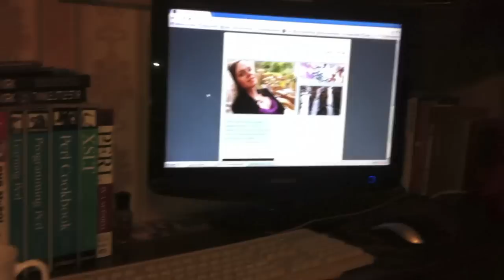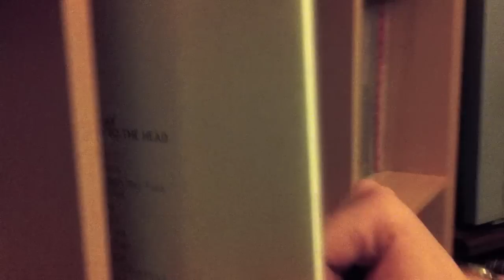Jennifer Kirk's Guide to Writing Books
Sci-fi and fantasy author Jennifer Kirk talks about where she writes, how she writes and how she gets into the right frame of mind to write. She also provides a guide to editing and keeping yourself fresh for writing.